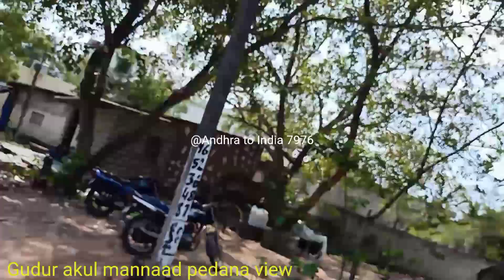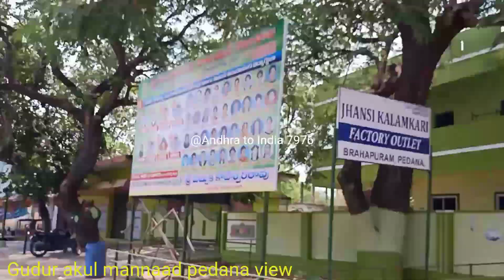Akula mannaad to pedana @Andhra to India7976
gudur to pedana road Krishna district
padana to gudur road view
gudur to aakul mannaad road
pedana to akul Malad road
kapal doddi road pedana road road